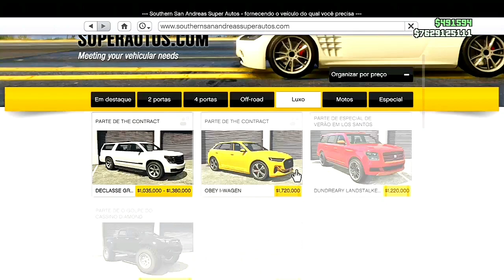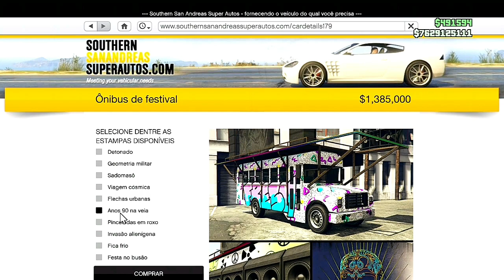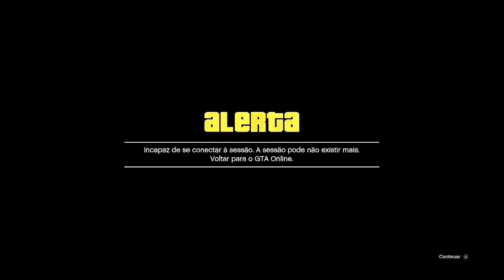💥 INCRÍVEL💥 COLOCAR ESTAMPA MODDED EM ÔNIBUS DE FESTAL MUITO TOP GTA ONLINE XBOX & PS4 ✅🟦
COLOCAR ESTAMPA MODDED EM ÔNIBUS DE FESTAL MUITO TOP GTA ONLINE XBOX & PS4
INCRÍVEL

NESSE VÍDEO VOU MOSTRAR PRA VOCÊS COMO ESTÁ COLOCANDO ESTAMPAS MOD NO ÔNIBUS DE FESTIVAL DE VOCÊS, QUALQUER ESTAMPA DELE.E PRA GENTE CONSEGUIR FAZER ISSO,VAMOS UTILIZAR O GLITCH DO CAR2CAR PRA PASSAR A TUNAGEM PARA O NOSOO ÔNIBUS DE FESTIVAL MOD NO GTA 5 ONLINE MUITO FÁCIL E RÁPIDO DE SE FAZER ESSE MÉTODO, ENTÃO SE VOCÊ GOSTOU DO VÍDEO DEIXA O LIKE SE INSCREVA NO CANAL E ATIVE O SININHO DE NOTIFICAÇÕES

✅CANAIS PARCEIROS✅